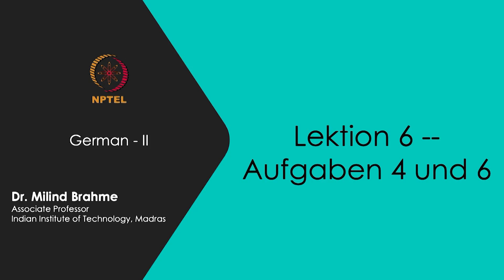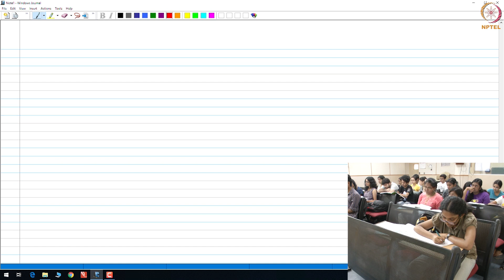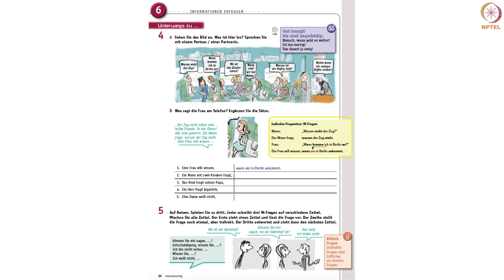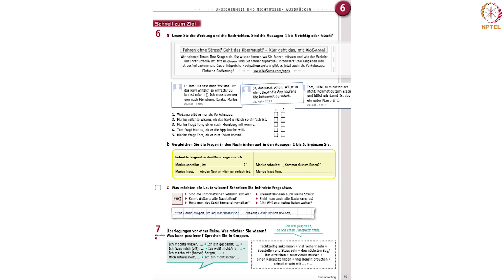Lektion 6 -- Aufgaben 4 und 6